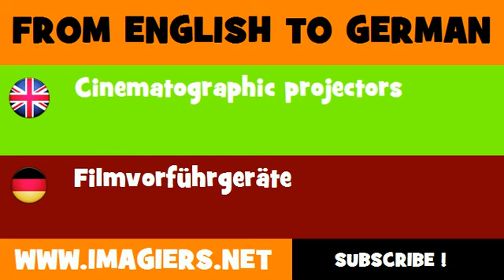FROM ENGLISH TO GERMAN = Cinematographic projectors